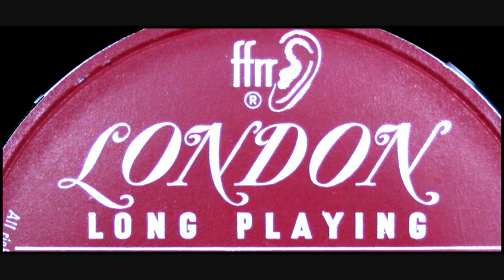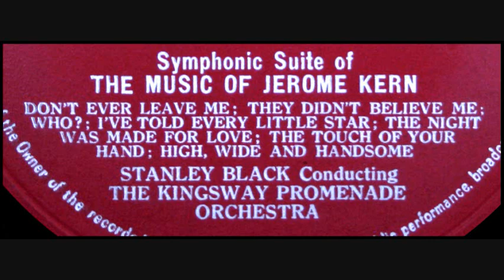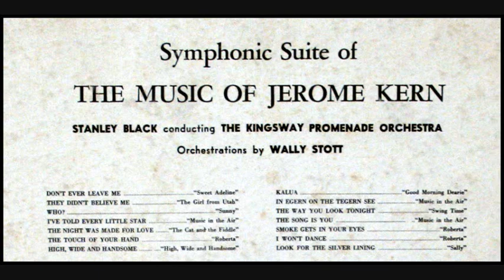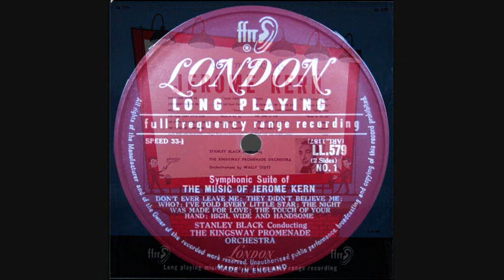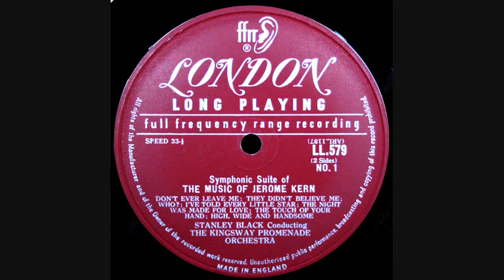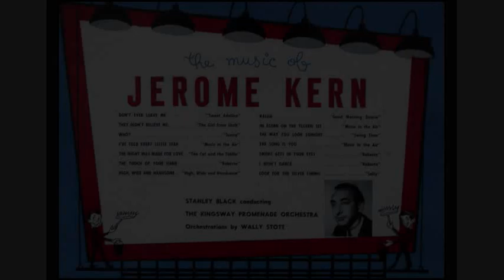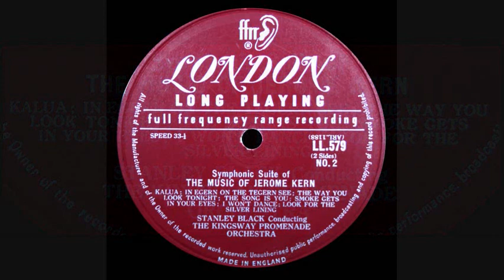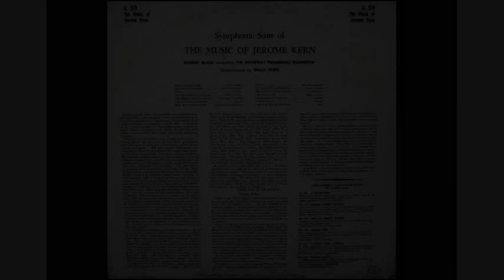Jerome Kern / Stanley Black, 1953: The Music of Jerome Kern - London LL 579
Jerome David Kern (January 27, 1885 – November 11, 1945) was an American composer of musical theatre and popular music. One of the most important American theatre composers of the early 20th century, he wrote more than 700 songs, used in over 100 stage works, including such classics as "Ol' Man River", "Can't Help Lovin' Dat Man", "A Fine Romance", "Smoke Gets in Your Eyes", "The Song Is You", "All the Things You Are", "The Way You Look Tonight" and "Long Ago (and Far Away)".

ジェローム・デヴィッド・カーン（Jerome David Kern、1885年1月27日 - 1945年11月11日）は、アメリカ合衆国・ニューヨーク出身の作曲家。ミュージカルの劇中曲を手がけ、数々のスタンダード・ナンバーを残した。

Дже́ром Дэ́вид Керн (англ. Jerome David Kern; 27 января 1885 — 11 ноября 1945) — американский композитор. Многие песни Керна приобрели популярность у эстрадных исполнителей («Ol’ man river», «Smoke gets in your eyes», «A fine romance»), некоторые («All the things you are») стали джазовыми стандартами.

جيروم ديفد كيرن (بالإنجليزية: Jerome David Kern)‏ (27 يناير]] 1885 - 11 نوفمبر 1945) موسيقي أمريكي.

ג'רום דייוויד קרן (Jerome David Kern; ‏ 27 בינואר 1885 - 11 בנובמבר 1945) היה מלחין יהודי אמריקאי, מחשובי יוצרי המוזיקה הפופולרית בארצות הברית אשר היה אחד הגורמים המרכזיים בסמטת טין פאן וביצירת "ספר השירים האמריקאי הגדול" (Great American Songbook), אותם שירים קליטים שזכו לעשרות ביצועים ועיבודים במהלך השנים. הוא הלחין כ-700 שירים עבור מחזות זמר בברודוויי ועבור סרטים בהוליווד ובהם כמה מהלהיטים המפורסמים ביותר כ I Won't Dance ,Ol' Man River, A Fine Romance, All the Things You Are, Smoke Gets in Your Eyes, The Way You Look Tonight ורבים אחרים, שהפכו לסטנדרטים של ג'אז בשל המבנה ההרמוני העשיר שלהם. במהלך הקריירה הארוכה שלו, שהשתרעה על חמישה עשורים, זכה לשבע מועמדויות לפרס אוסקר לשיר המקורי הטוב ביותר וזכה פעמיים.